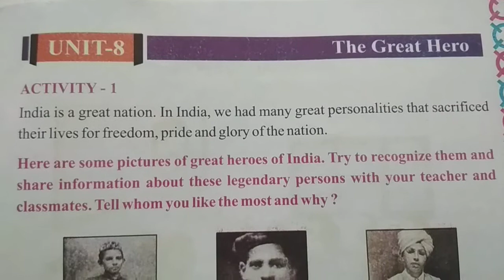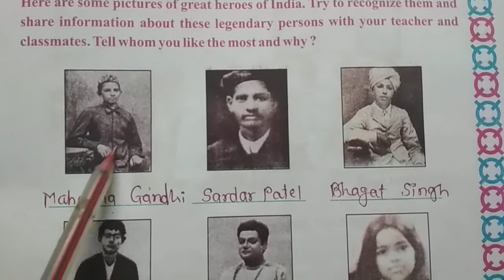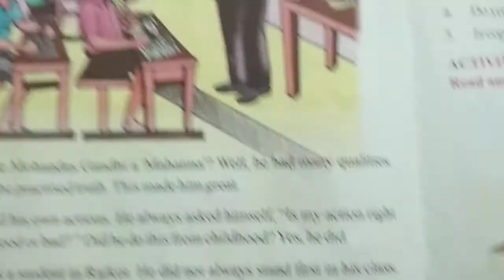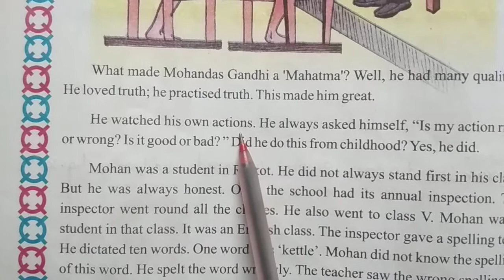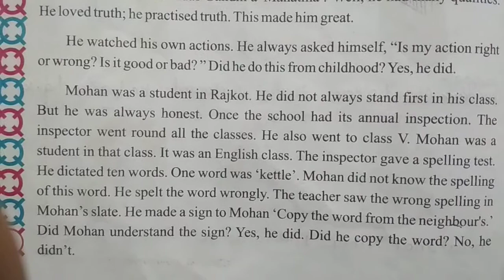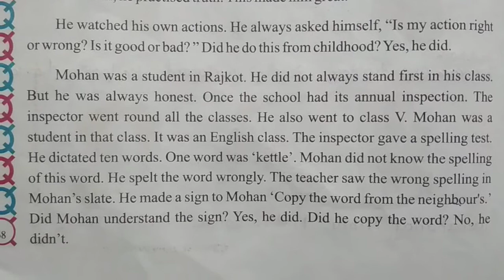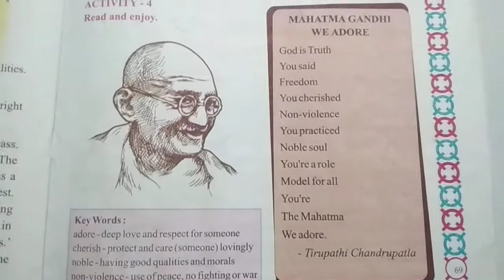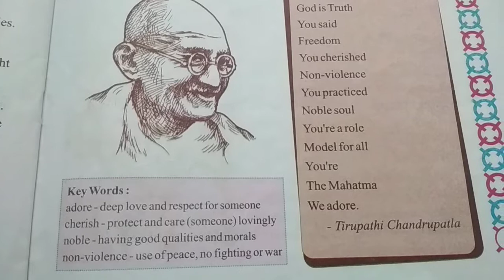Std 4 Unit 8 The Great Hero